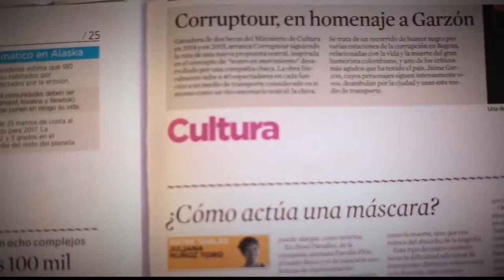Movilidad sostenible y sostenibilidad ambiental [Parihueliando Con Vos] Telemedellín